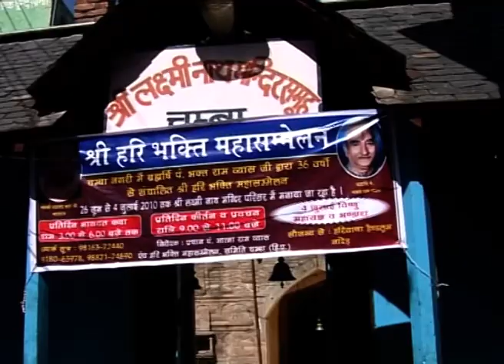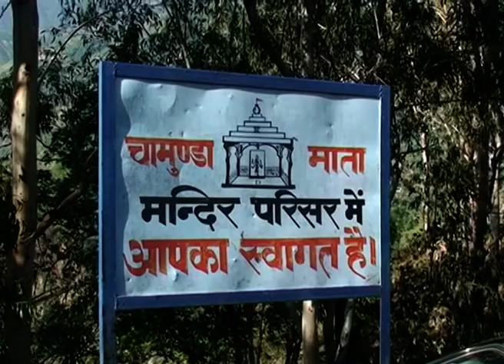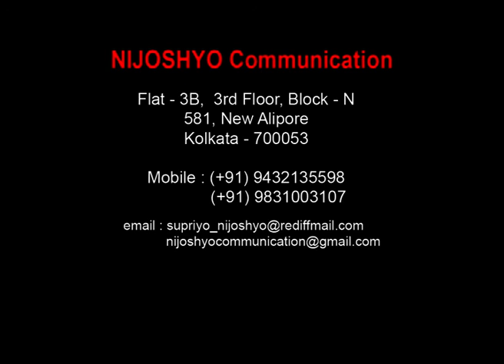TARAS / The Speed Episode - 35(তরস) _ Chamba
Taras Episode 35. It has some information on tourist interest spot of Himachal Pradesh (Chamba). It's Nijoshyo Communication's team's own creation.